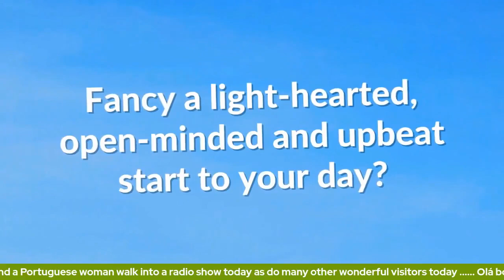Desert Island Disc-ussion: Imagine being dropped off on a desert island! Founder Tom tells all...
What a brilliant, unexpected guest Tom turned out to be, invited by GMP! regular Michael Heron...

What makes our trips special?

It’s simple, really. We’re passionate about curating unforgettable adventures that strike the perfect balance between learning, challenge, and fun.
Our expeditions are designed to get you as close to the real experience of living on a desert island as possible, while still ensuring that you enjoy yourself. We help you to discover the thrill of reconnecting with your primal human nature in a breathtaking island setting.

AND ... Responsible travel

We’re not just focused on providing an amazing experience for our guests. We’re also dedicated to responsible travel, preservation, and protection of the pristine locations we operate in.

We’re committed to leaving no trace of our presence on the island. We are mindful of resource depletion and manage our fishing practices to ensure sustainability and avoid harmful practices that involve bycatch. We also take great pride in supporting the local economy.